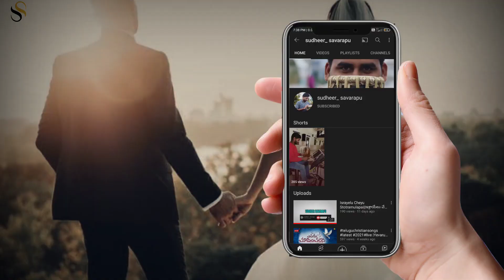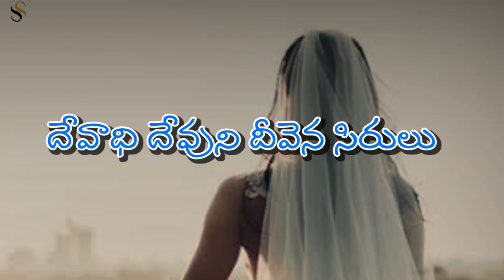Idi Kamaneeya Kalyana Ragam||ఇది కమనీయ కళ్యాణ రాగం||Telugu Christian Marriage Song||Sudheer_savarapu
Keys:-Singh
Rythms:-Stalin
Tabla:-Sudheer
Vocals:-Sirisha
Sound Engineer:-Naresh